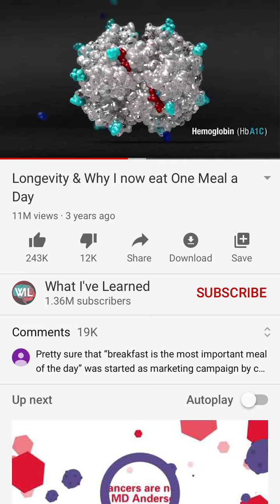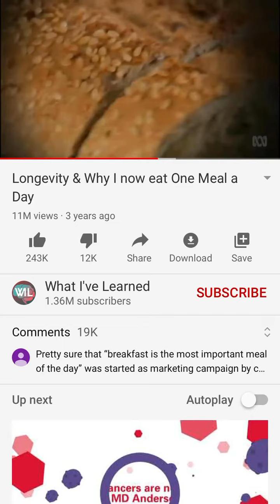Too Much Sugar?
Allow your body to heal itself.
Less salt, less oil, less sugar equals health benefits; goal is to eliminate sugar. One meal a day, too easy folks, for the first 3-4 days not so easy but you'll adapt. Resilience is strength over addictive chemicals. Rewire, relearn, and just live dangerously healthy. 💟
Take care of your heart by cultivation, literally speak to your heart, you love you. Practice self-love, humbleness and just be you, be wellness. Take care of people, take even better care of the people that love you.